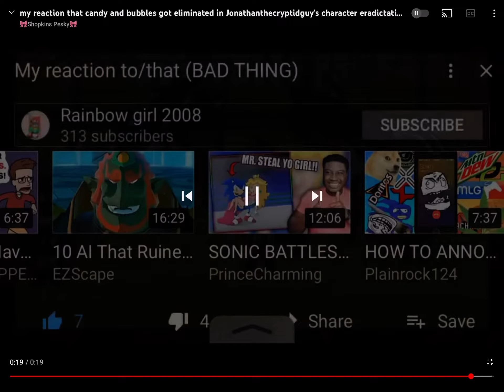My reaction that marian will be leaving our class tomorrow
Noooo sad news
Note: I like shopkins